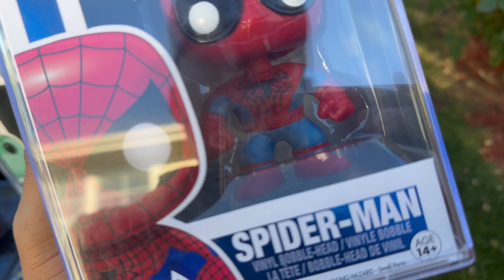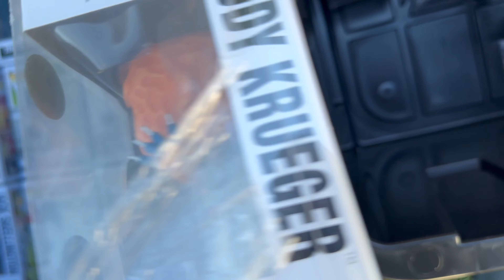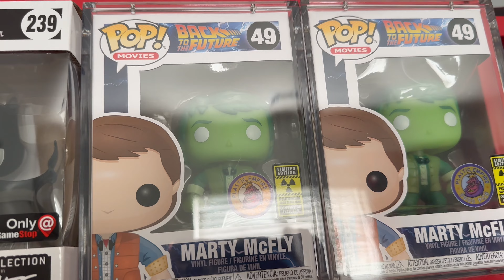UN AMIGO VENDIO SU COLECCION FUNKO POP!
Un gran coleccionista vendio su coleccion funko pop! Fuimos unos de los primeros en comprar y esto fue lo que encontramos..